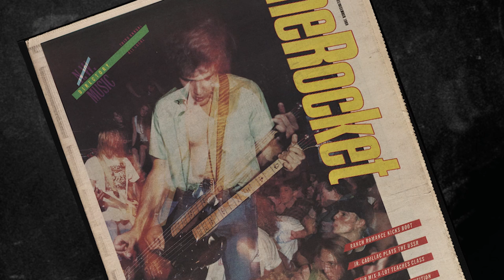Nevermind 25: Kurt's Cardigan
In honor of the 25th Anniversary of Nirvana's Nevermind album, we're going to share a videos highlighting a few artifacts from our Nirvana: Taking Punk to the Masses exhibit!

EMP's Senior Curator Jacob McMurray talks about one of Kurt's iconic cardigans.